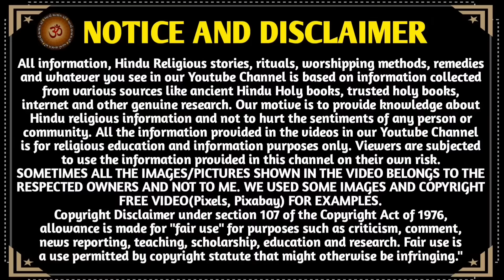ઇન્દિરા એકાદશી વ્રત કથા | પિતૃ એકાદશી વ્રત કથા મહિમા | Indira Ekadashi 2024 | Pitru Ekadashi 2024